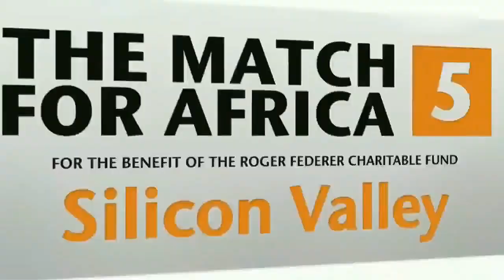Tennis Most "BIZARRE" Match You've NEVER Seen Before! (Dustin Brown VS. Jack Sock)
One of the craziest / most unorthodox tennis matches ever! Dustin Brown going up against Jack Sock in one of the rarest matches ever!